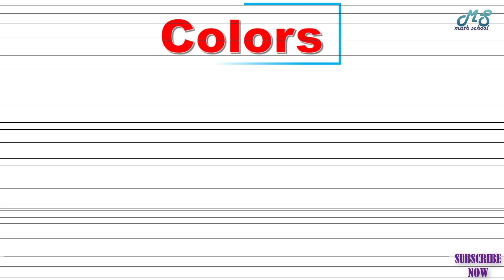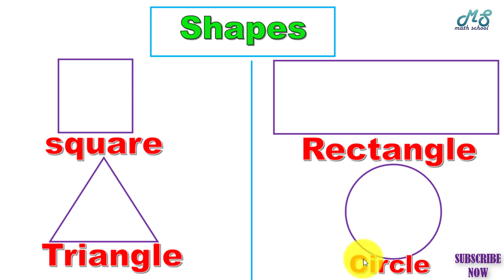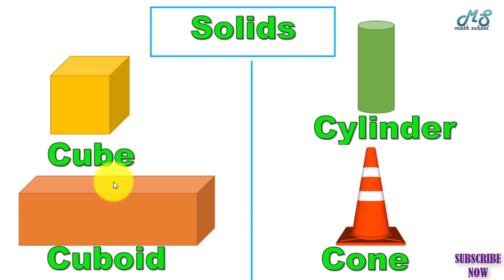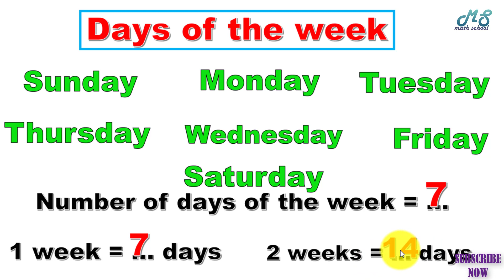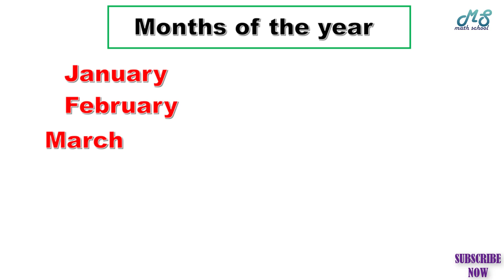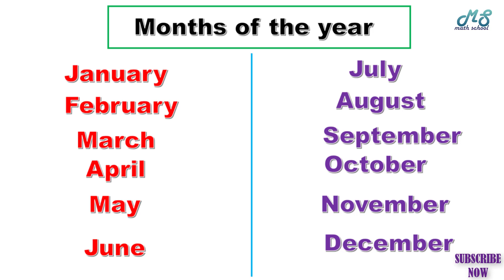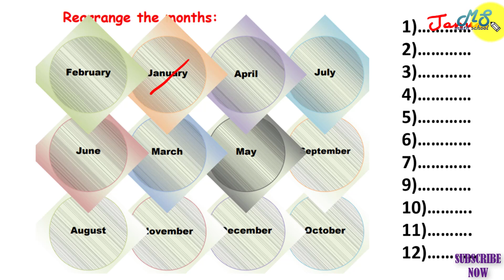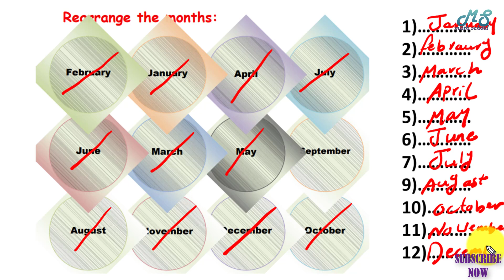Math School I Math Grade 2 ماث تانية ابتدائي I حلقة 1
شرح ماث الصف الثانى - ماث تانية ابتدائي- ماث جريد2 - شرح مناهج ماث المرحلة الابتدائي
رياضيات لغات الصف الثانى الابتدائي -قناة ماث سكول -ماث سكول - ماث المرحلة الاعدادية - رياضيات لغات ثانية ابتدائي